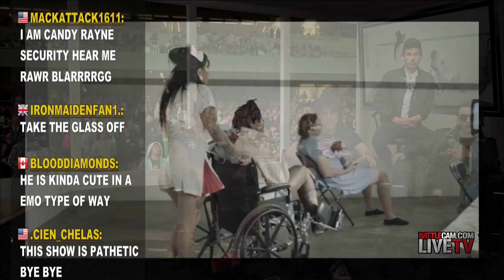THE DIRTY DEEDS SHOW feat Paul Black FROM L.A Guns, SISTERCYCLE KILL PT 2